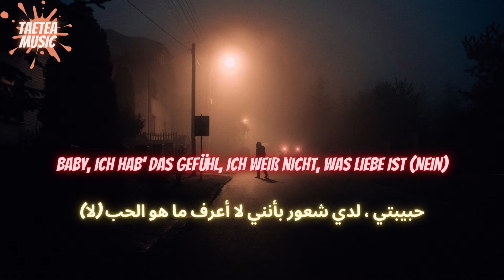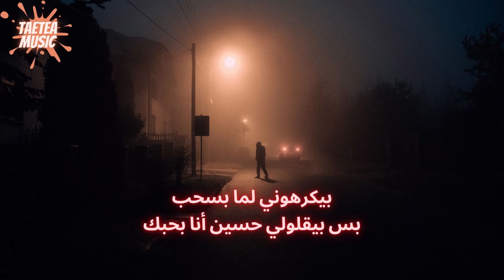SAMRA - MEIN HERZ مترجمة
Song : MEIN HERZ
Artist : SAMRA
Licensed to YouTube By : iGroove (au nom de igroovemusic.com|Cataleya Edition); LatinAutorPerf et 1 sociétés de gestion des droits musicaux